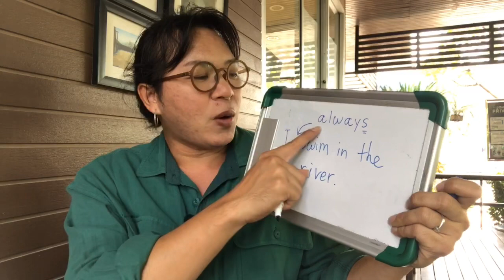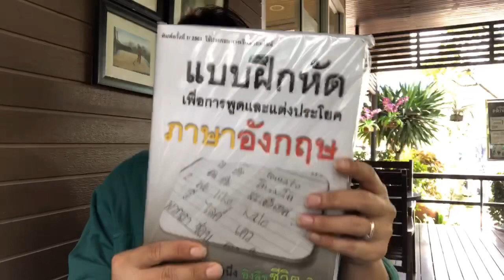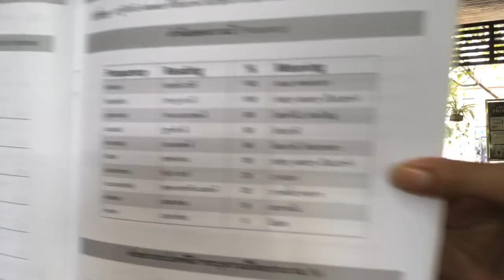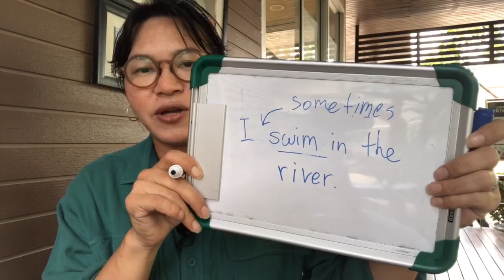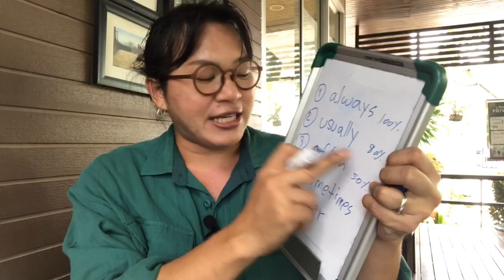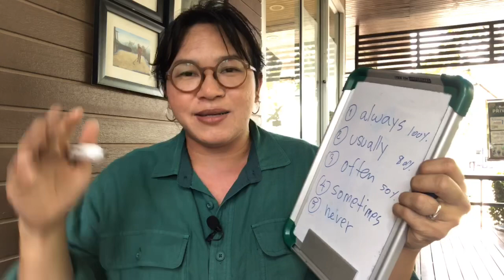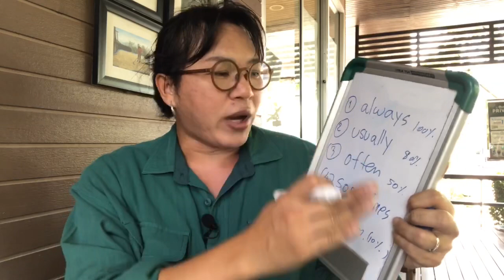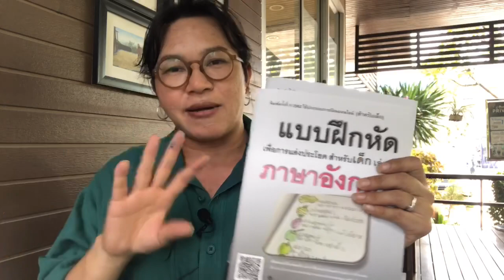อิงลิช ทิปซ์ ทูเดย์: ถ้าเราทำอะไรเป็นประจำ จะพูดว่าอย่างไร ?!? + โปร 5 เล่ม 900.- จ้า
ถ้าเราทำอะไรเป็นประจำ จะพูดว่าอย่างไร ?!?